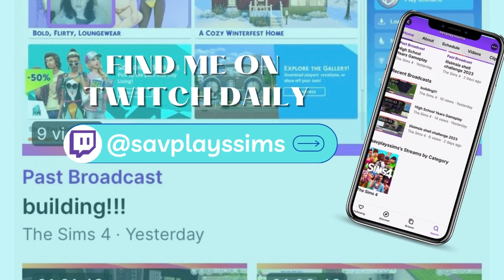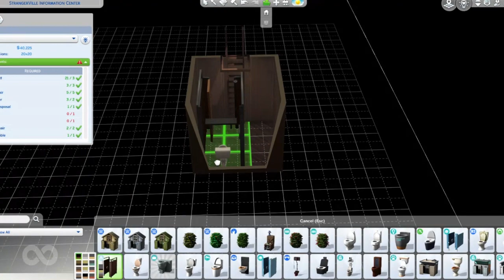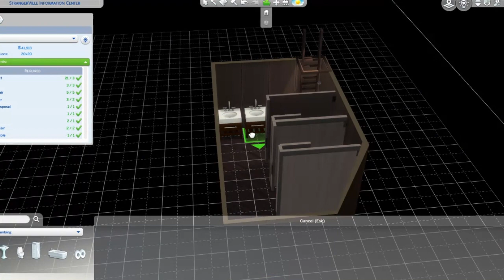Cosy Nook Library // Sims 4 // Speedbuild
Gallery ID: savannamaemc